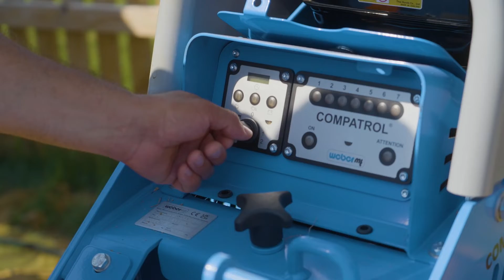Amending & Compacting Clay Soil with Weber CR6 (Open Graded Base Prep)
Starting a new project is always exciting! But amending and compacting clay soil can be a bit tricky. You need to classify the soil to understand what soil type you're working with in order to know how to amend and compact that soil to prepare your open graded base.

We were working with clay soil, so we opted for lime to sbailize the soil and increase the bearing ability of that clay soil. Then with @MyWeberMT CR6 with the onboard Compatrol sensor, we were able to compact that soil to 98% Standard Proctor Density removing the guess work. A reversible plate compactor that also tells you when you've reached the perfect compaction!

Did you know we have FREE courses with Certification?

We also have Spanish courses!